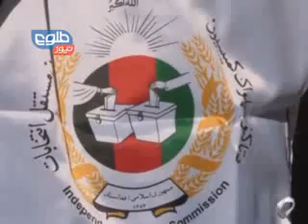TOLOnews 6 PM News 14 March 2014